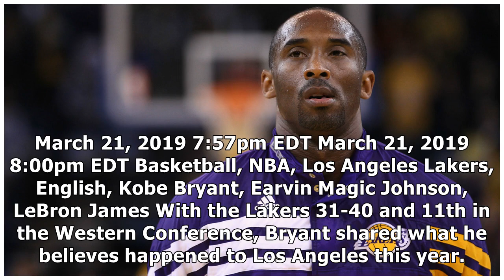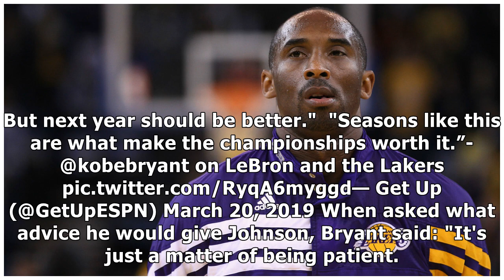Kobe Bryant gives advice to LeBron James: 'You just gotta keep pushing'